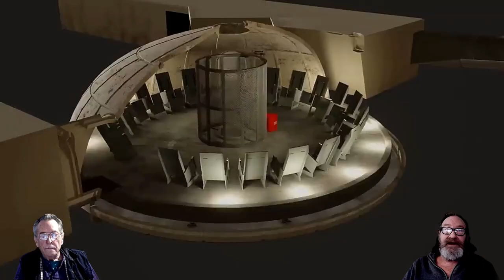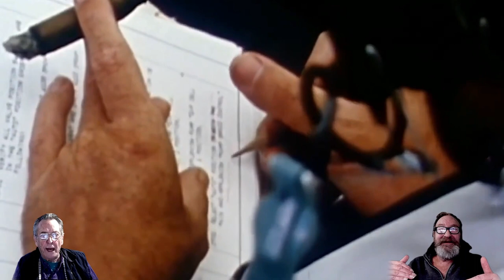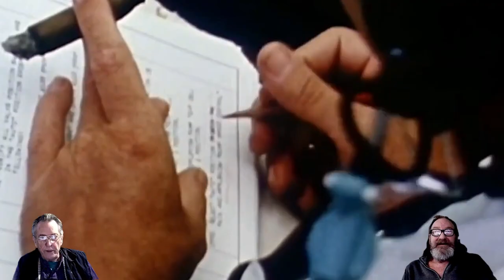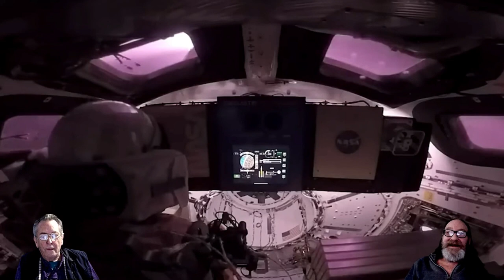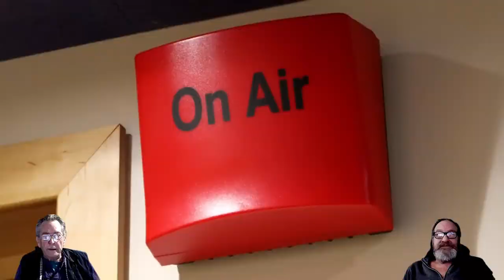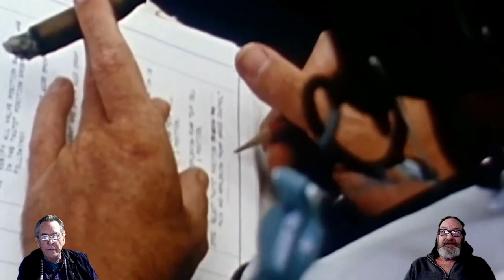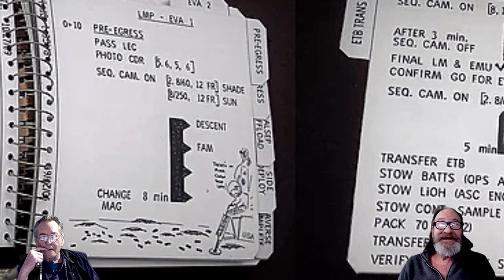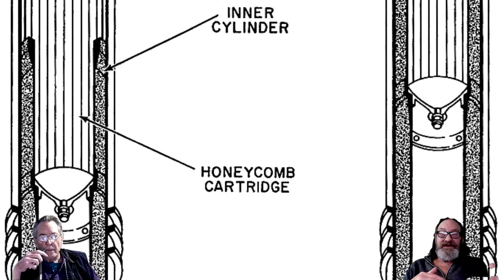THE APOLLO DISCUSSIONS "VOYAGER VS ODYSSEY /THE TSAR BOMBA/ RADIATION AND THE AFTER AFFECTS" PART 67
In this video, we will be discussing the realistic problems that must be solved before private space faring companies will be able to land un manned probes on to the lunar surface, without encountering the plethora of problems experienced today.

We will also be taking a look at the affects of different radiation types on the human body, and what it may take to produce viable space hardware in order to protect us delicate humans from further affects during deep space ventures in the future.

Of course, man kind will not be venturing out to places that they have dreamed of with the use of chemical rockets, but that is a topic for a future video.

We will also be showing you the difference in the live video of Buzz Aldrin coming down the ladder, vs what the still photographs show. Will they match? Watch and find out!

 We hope that you will all enjoy this presentation!